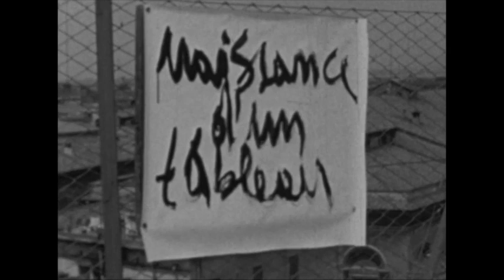Gianni Bertini. Nascita di un quadro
Video realizzato a Parigi alla fine degli anni Cinquanta. Nei primi mesi del 1952 Bertini si trasferisce a Parigi, dove trova presto posto nel côté artistico e intellettuale della capitale francese. La sua posizione indipendente e sperimentale è subito apprezzata da Edouard Jaguer e Pierre Restany, il quale lo seguirà da vicino, inserendolo fra i protagonisti della "astrazione lirica". In quegli anni l'artista, pur perseverando lungo la linea informale, dipinge atmosfere incantate, ricerca riferimenti mitologici poi ricorrenti in opere di impianto meccanomorfo e si cimenta in azioni performative non prive di ironia.